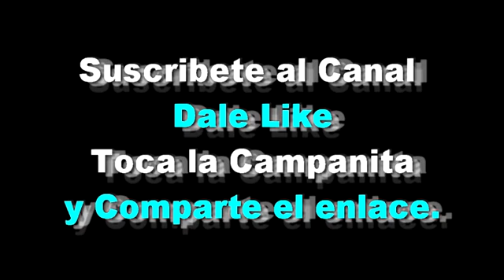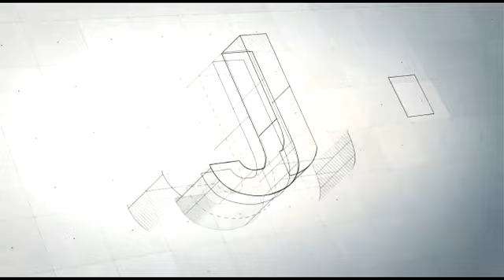PADRE JUAN "LA ESPIRITUALIDAD EN AA"